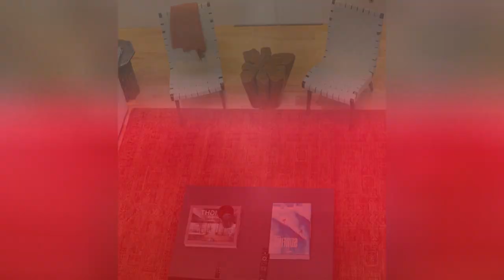75 Mid-century Modern Red Family Room Design Ideas You'll Love ✅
Browse mid-century modern family room ideas and discover mid-century modern decorating and design inspiration for your next remodel or update, including mid-century modern color, layout and decor options.

0:00:00 - Intro
0:00:12 - Mid-century Modern Red Family Room Design Ideas You'll Love: Inspirations 1 to 25
0:01:25 - Mid-century Modern Red Family Room Design Ideas You'll Love: Inspirations 26 to 50
0:02:50 - Mid-century Modern Red Family Room Design Ideas You'll Love: Inspirations 51 to 75